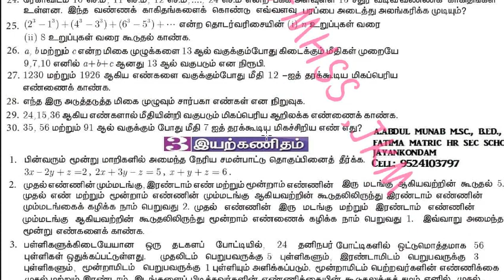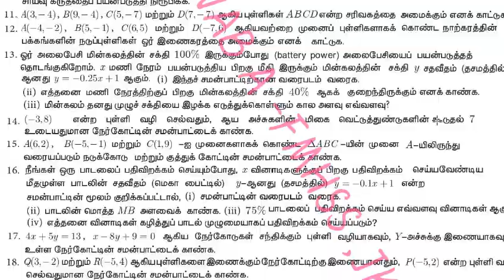10th STD Maths Important 5 marks Tamil medium | 5 minute maths